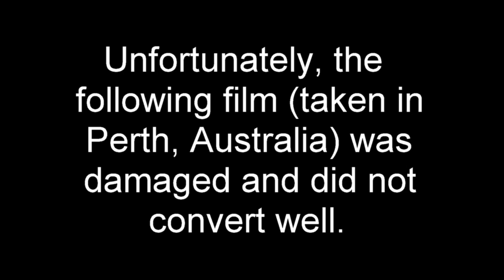1979 80 Bainbridge West Pac Cruise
The guided missile cruiser USS Bainbridge (CGN-25) visits Hawaii during its West Pac 79-80 cruise (August 1979 to March 1980). The video shows the end of a test of the aft missile launcher (with dummy missiles), a beard-growing contest, the "Miss Wog" contest (part of crossing the equator ceremonies), a luau and beach time in Honolulu, Hawaii, and some of our visit to Perth Australia.
On November 4, 1979, right in the middle of the cruise, militarized Iranian college students took over the U.S. Embassy in Tehran and took 52 hostages. Bainbridge was the first of the U.S. forces to enter the Persian Gulf as a show of force. We ultimately spent 92 days on "Gonzo Station".